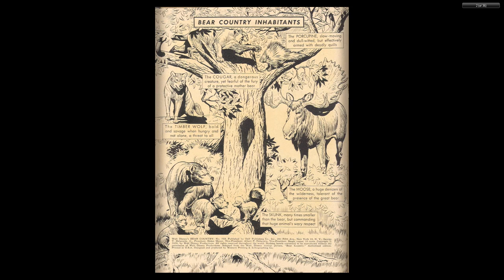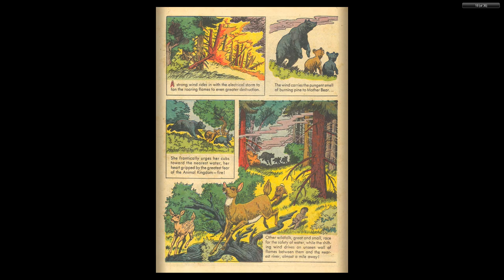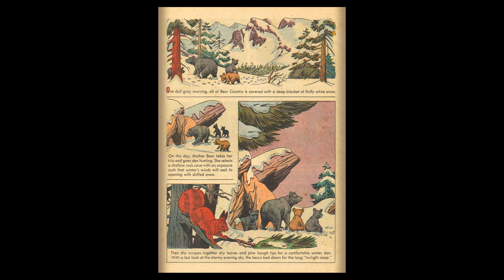DISNEY Dell Four Color Comics #0758 Bear Country